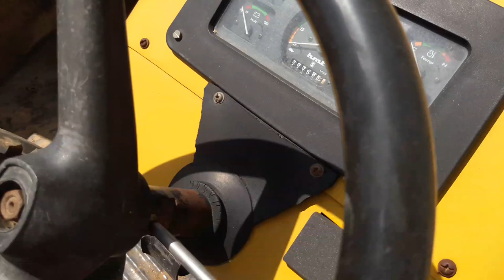Hmt 6522 Turbo + power steering 2018 model last Price 4.lakh